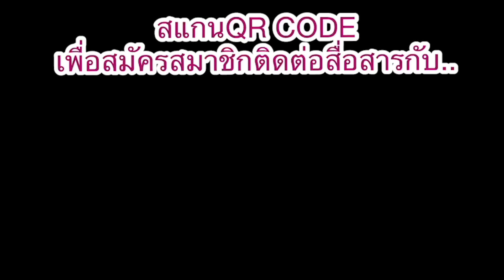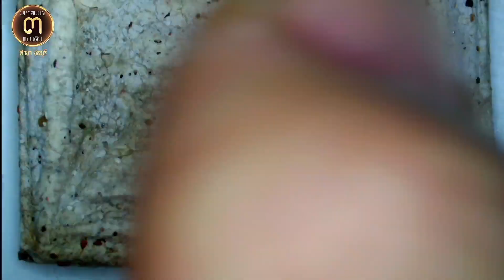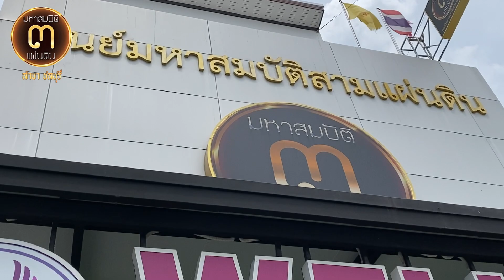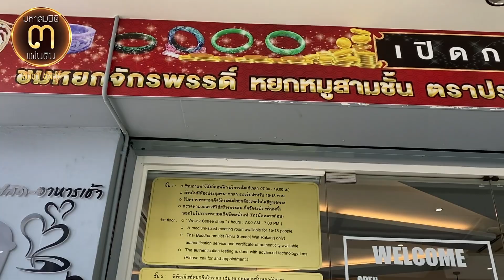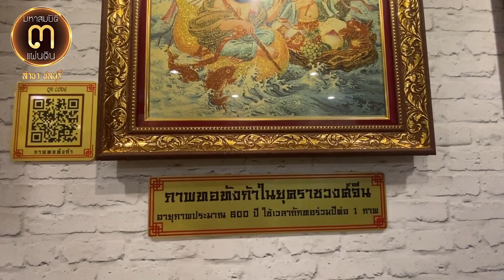ล้างให้เห็นเนืัอใน!!...."มวลสารตามตำรา" พระสมเด็จพิมพ์ฐานแซม @ศูนย์มหาสมบัติฯ ชลบุรี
ล้างให้เห็นเนืัอใน!!.

"มวลสารตามตำรา" พระสมเด็จพิมพ์ฐานแซม @ศูนย์มหาสมบัติ ๓ แผ่นดิน ชลบุรี